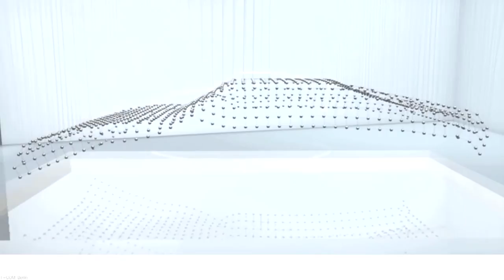Get Physical: Joachim Sauter at TEDxBerlinSalon